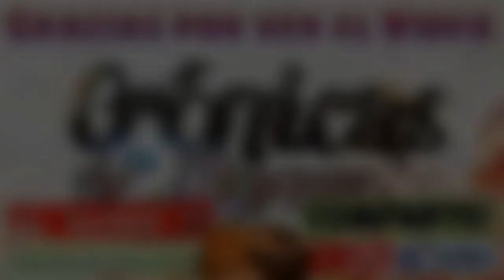Cañon del Antilope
Hola Diamanteees. Les Quieroo!